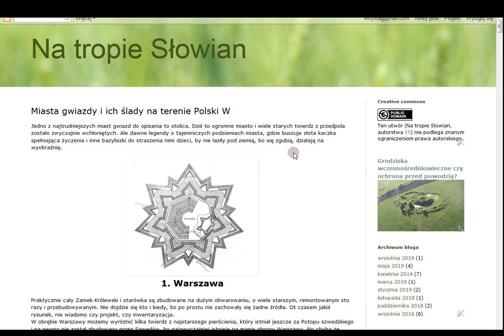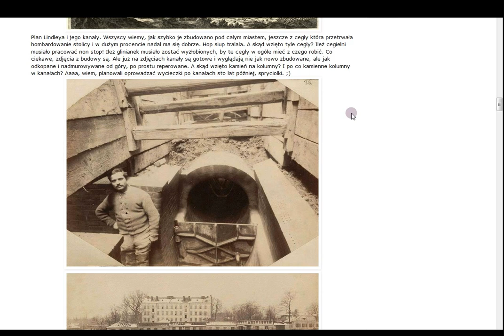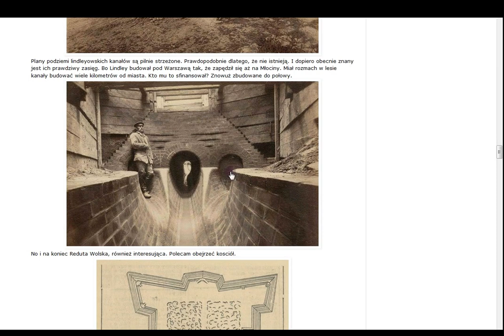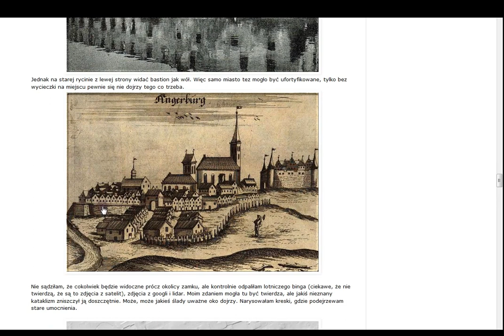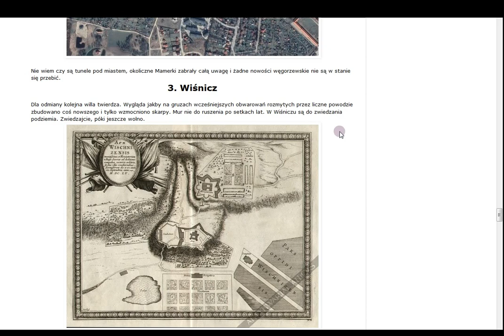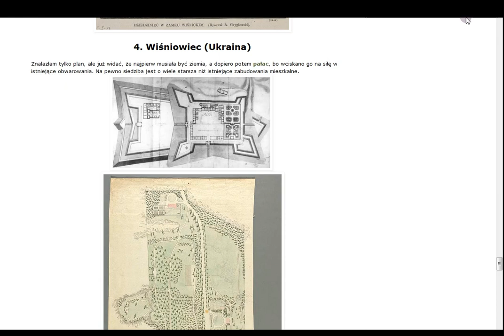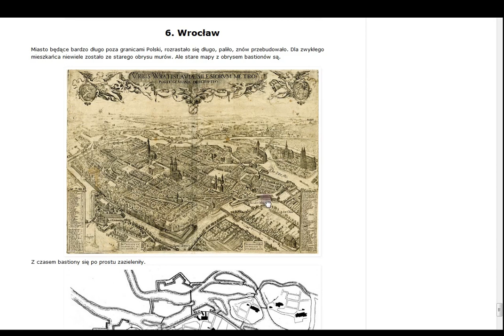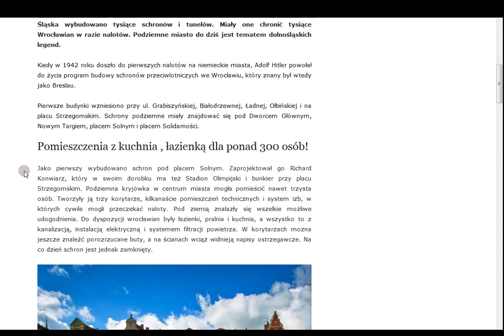Miasta gwiazdy cz.9